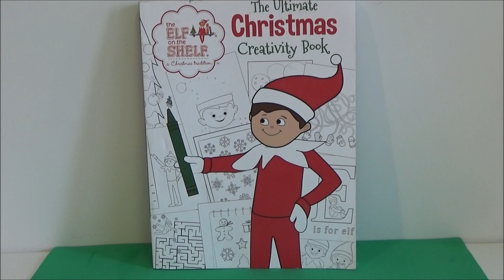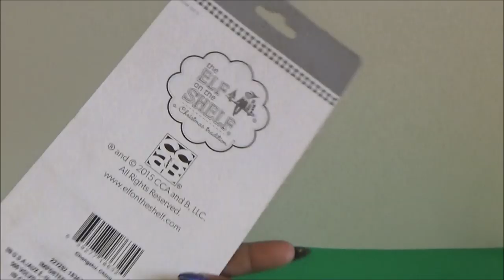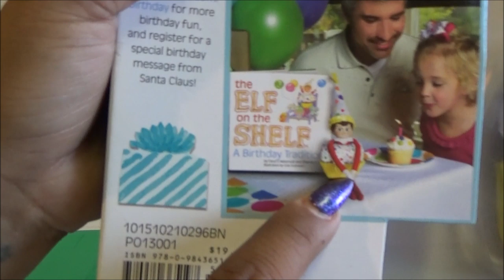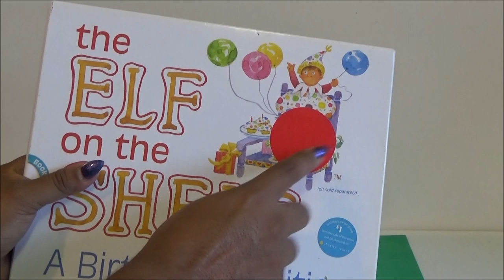Mi Coleccion de The Elf on the Shelf